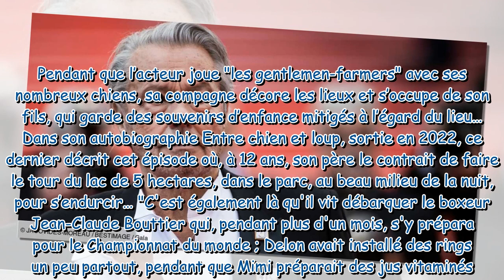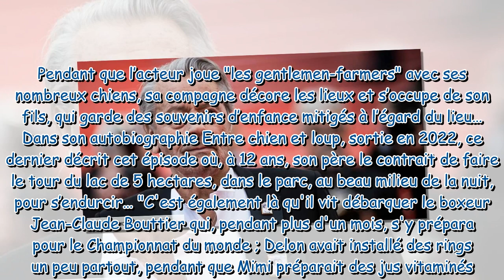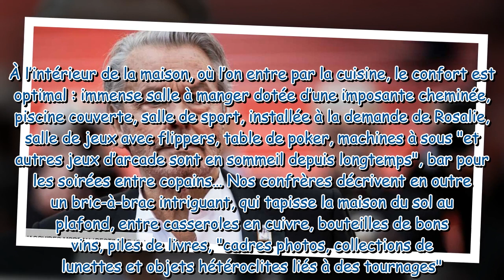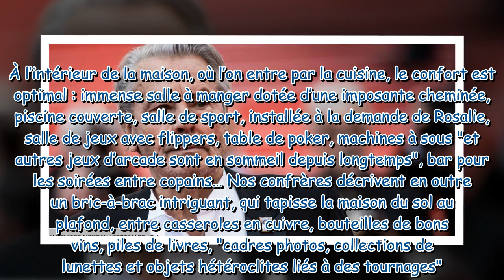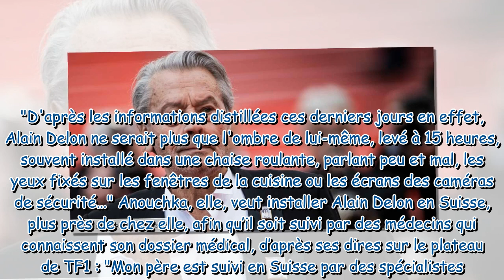MAISON DE STAR – Alain Delon que sait on de son fief de Douchy, où il veut “finir ses jours”